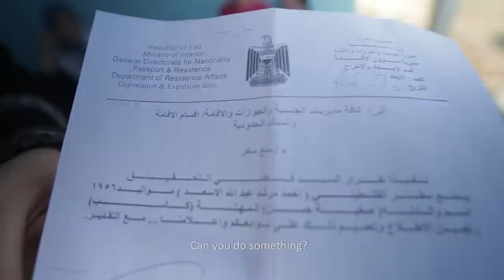Evaporating Borders - trailer